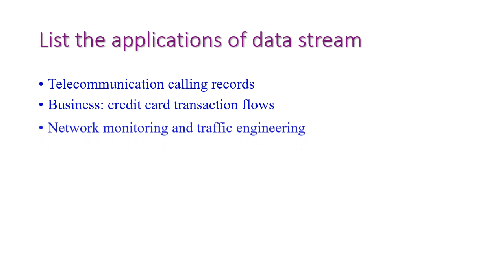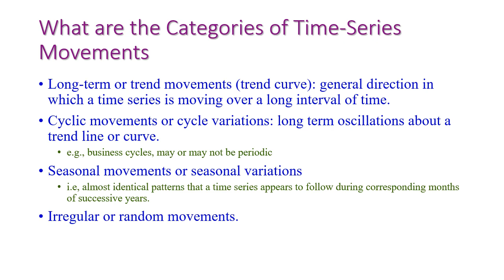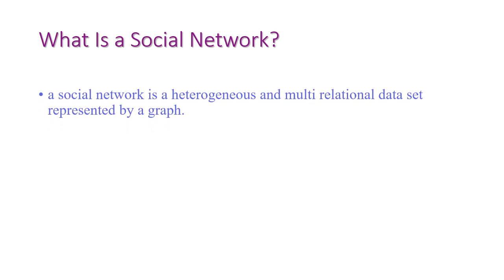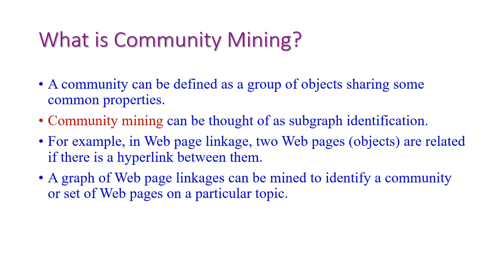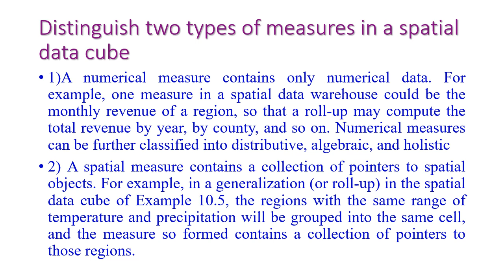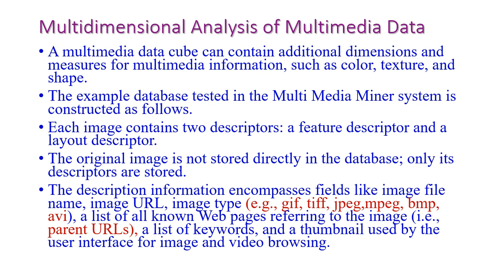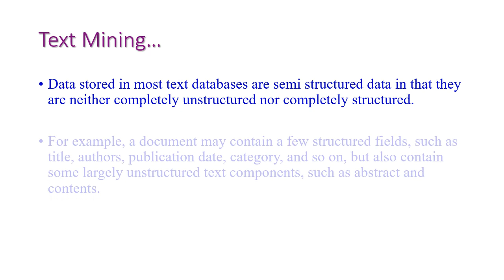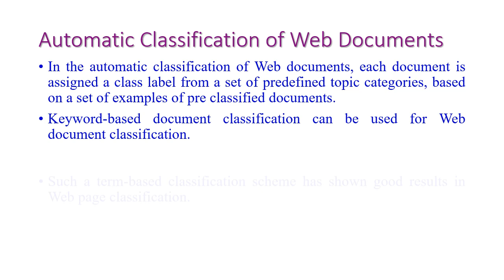Data Warehousing and Data Mining- Unit 5- Two Marks Questions and Answers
For Syllabus, Text Books, Materials and Previous University Question Papers and important questions